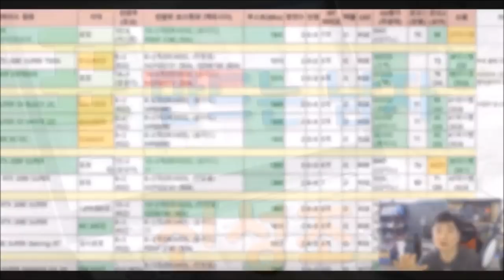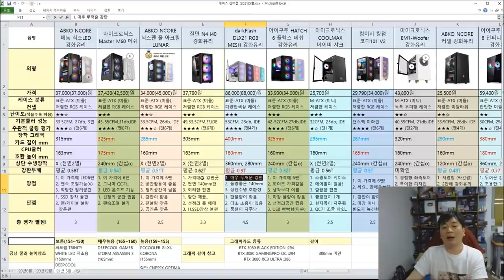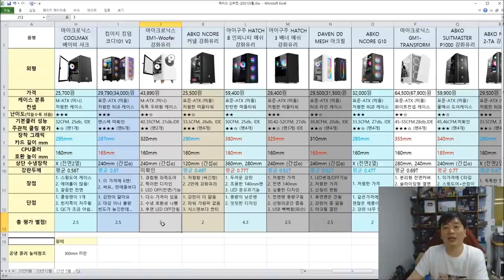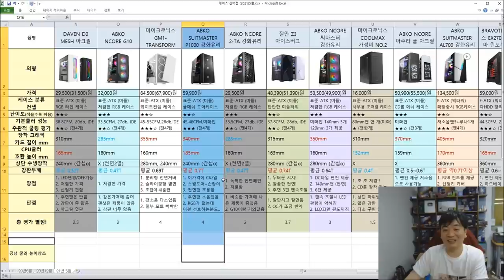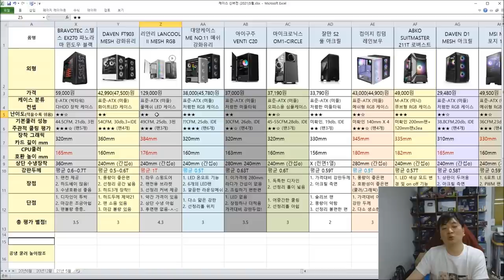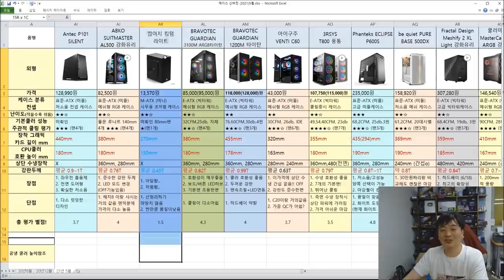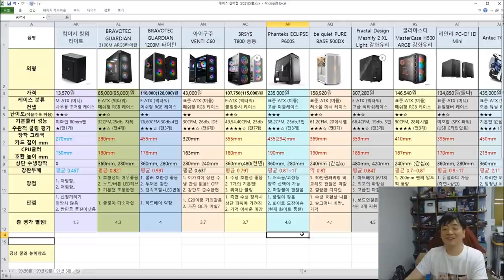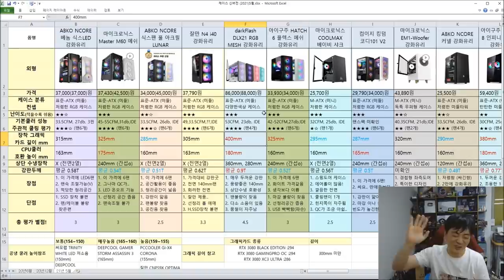21년 5월 최신 다나와 인기 케이스 비교표 (1~50위 임의 선정) 풍량, 강판두께, 기본팬 숫자, 쿨러호환성 및 주관적 견해를 담은 정리표!!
케이스 비교표 쿨타임이 왔습니다

대략 20여종은 신제품 출시된걸 잘 담아두었으니

도움이 될꺼라구요!! 즐감하세요